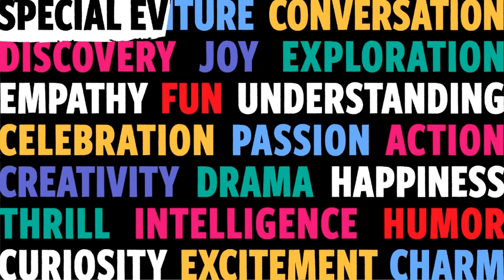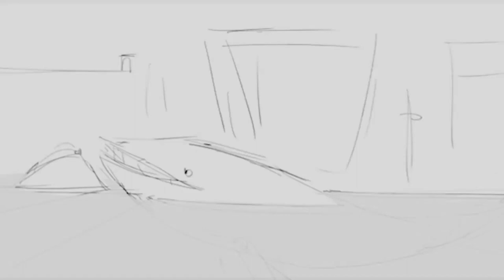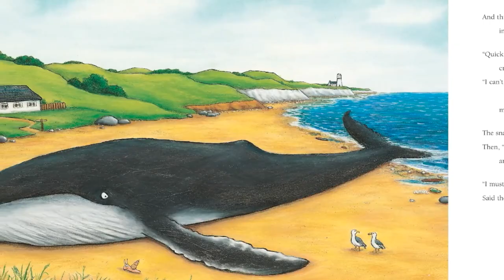Q&A with Magic Light Pictures, Daniel Snaddon and Max Lang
After the success of the Magic Light Pictures short The Snail and the Whale at NYICFF last year, we knew we needed to have them back again, and this time with a Q&A. Hear from Magic Light directors Max Lang and Daniel Snaddon as they give us a peek behind the scenes of their film!